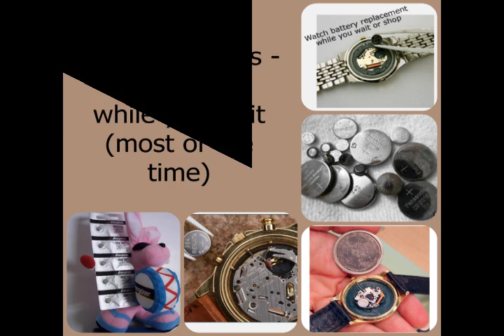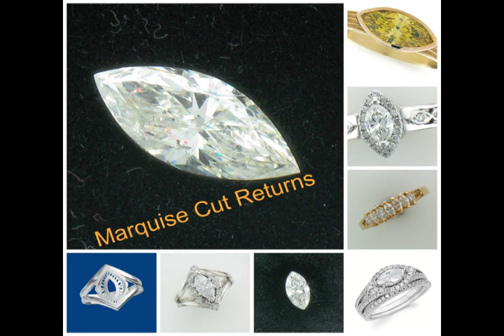A Sample of Jewelry Made & Sold At Chimera Design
Here is a quick look at the jewelry we make and/or sell at Chimera Design. Also the services we offer like appraisals, jewelry repair, and watch batteries.